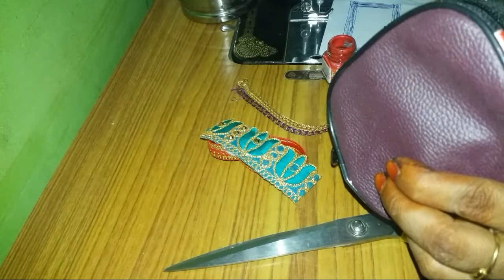Diy clutch | purse makeover no sew|best out of waste clutch|how to make trendy clutch purse at home